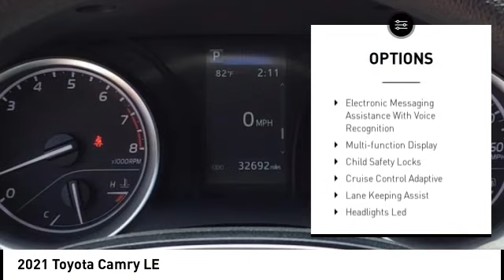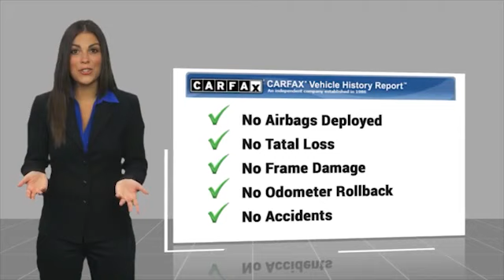2021 Toyota Camry Orange CA U38261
2021 Toyota Camry LE

1400 North Tustin Ave.